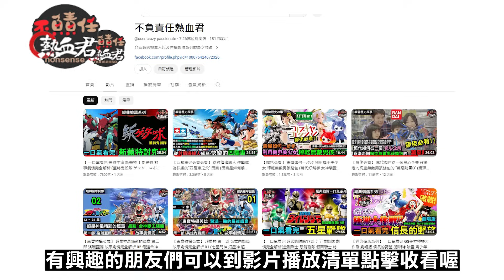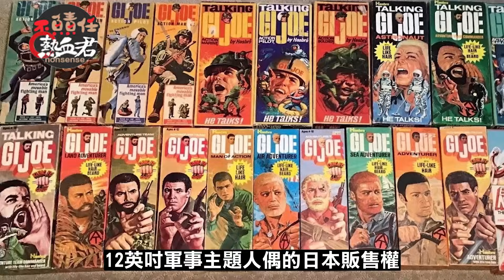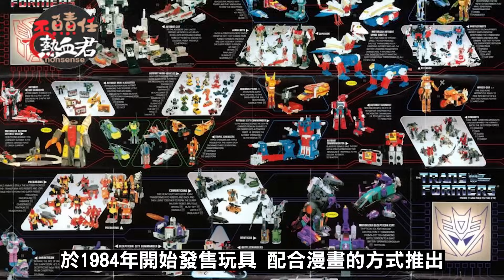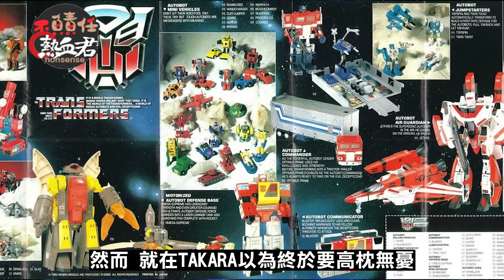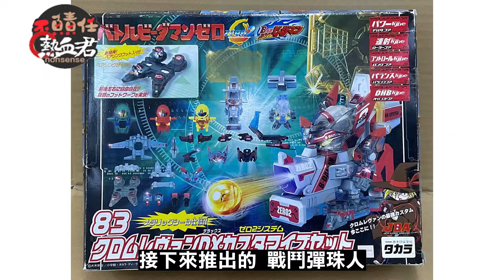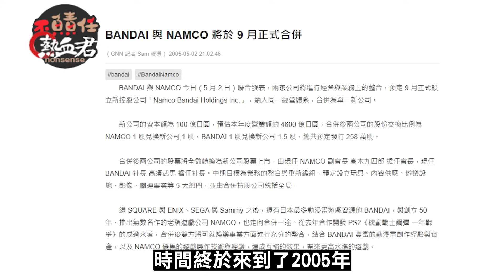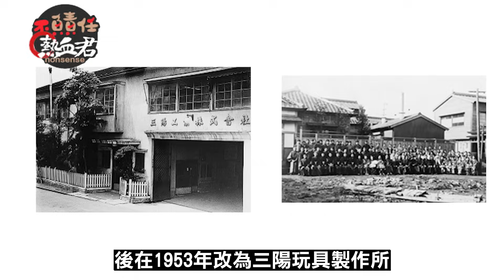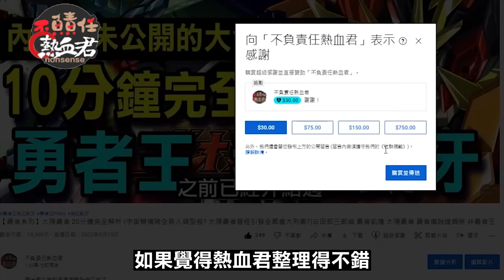【膠佬必看】 TAKARA 變形金剛 勇者系列生父 如何在商場上與萬代纏鬥? (BANDAI 魔神英雄傳 魔動王 彈珠人 瓶蓋人 戰鬥陀螺 洛伊德ZOIDS 絕對無敵 TOMICA小車）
PS: 錯誤修正:
1.10:25  瓶蓋人可以和彈珠人連結 為玩家"自製套件",並非官方套件
2.彈珠人會改為瓶蓋人是日本法規不允許

之前已經介紹完 萬代 壽屋 以及田宮的故事
有興趣的朋友們可以到影片播放清單點擊收看喔
今天要來為各位介紹 日本玩具界萬年老二
變形金剛 勇者系列的生父TAKARA的故事
由於TAKARA 關於社長方面的經歷
實在是很難查閱到相關的資料
所以本次盡量以TAKARA歷年所推出的
代表性商品以及事件介紹為主
來了解TAKARA與財團B 在玩具業互相纏鬥的故事